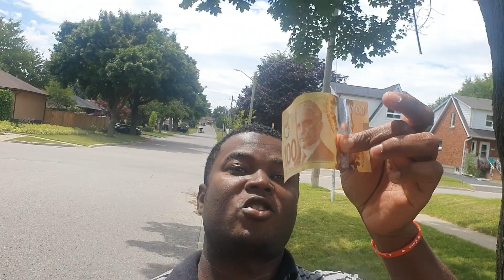Men kombyen KÒB you Moun fè Canada pa Mwa 2023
men tout kob you moun ka fe canada pa mwa.

Men kijan pou chache you Travay pouka jwen you Pemi travay pou Canada.

Nos services:
✅CV CANADIEN français
✅Lettre de motivation
✅Coaching visa

Notre site internet:

Mèsi paske w fè pati fanmi de Asijohn.